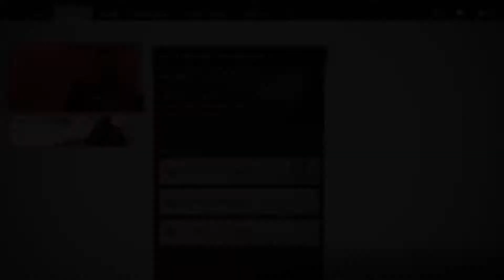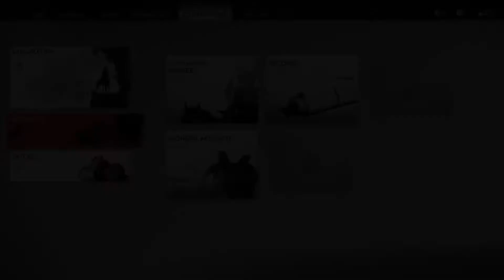Ghost of Tsushima Gameplay Part 5!